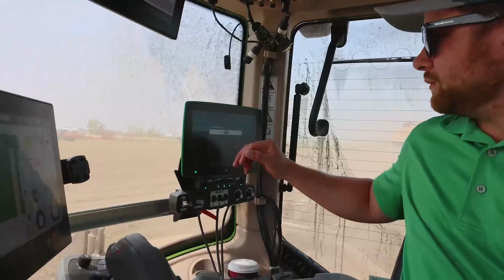One Week Left: Join Us at the PTI Farm!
Today we want to give you a special invitation to Precision Planting's 400-acre on-farm research facility. There's just one public week left for you to come out to the PTI Farm and participate in our Summer Sessions before they're gone for the year. This last week is August 21st-25th!

Your day at the farm will be focused on agronomic research, technology testing, and optimizing your planter for peak performance and fertility application. Jason is sharing all the details in this video!